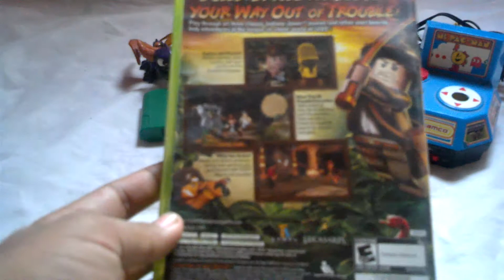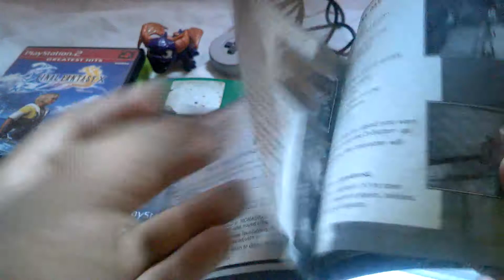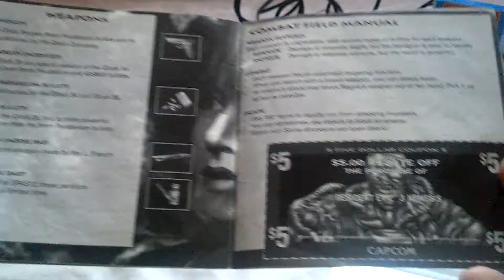CX5/Colección De Videojuegos # 12